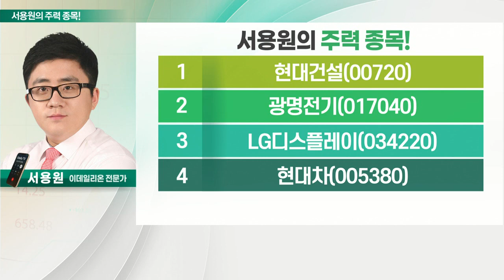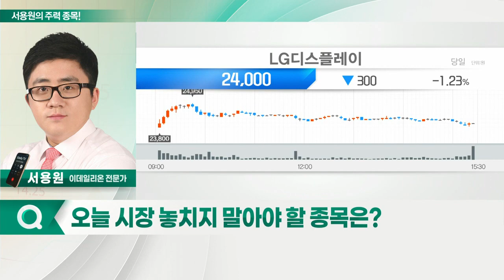현대건설, LG디스플레이, 광명전기, 현대차_서용원의 주력 종목 (20210107)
1. 현대건설(00720)
2. 광명전기(017040)
3. LG디스플레이(034220)
4. 현대차(005380)

- 정부 정책으로 주택 공급 기대
- 지난해 도시정비 사업 5조 5500억 원 수주
- 3년 연속 트리플 크라운
- 사상 최대 실적 달성 기대감
- 연기금 집중 매수세

- LCD OLED 기술의 디스플레이 제품 생산
- 'CES 2022'서 삼성전자, LG디스플레이와 협업 가능성 언급
- 메타버스 ETF 편입 금액 증가
- 올해 흑자전환 기대감